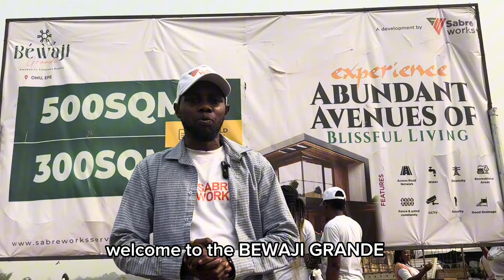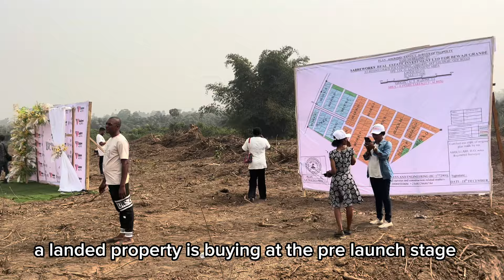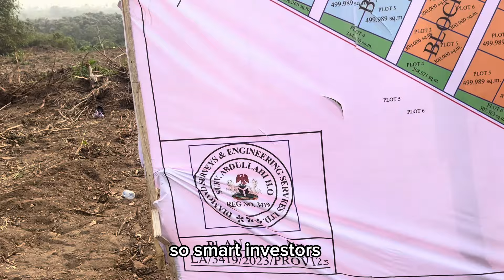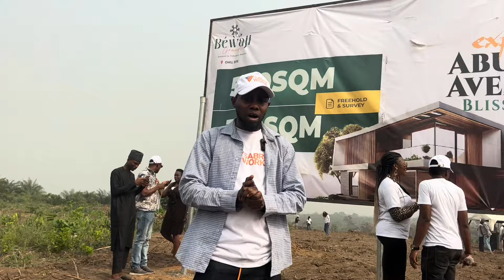500k Deposit.Ketu Omu express way